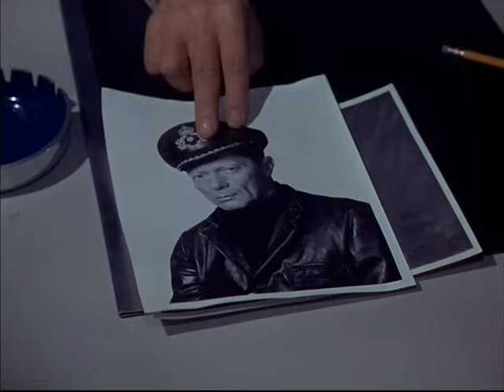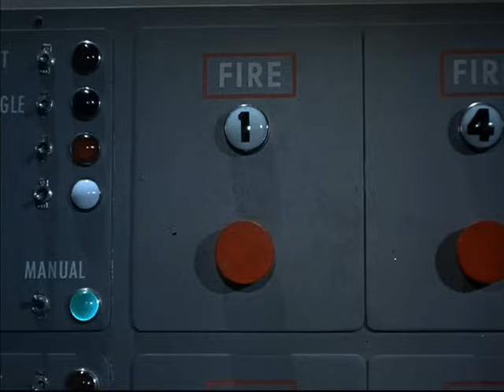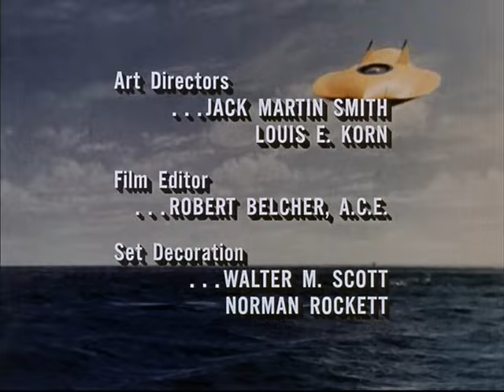Voyage to the bottom of the sea: The return of the phantom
Viaje al fondo del mar: El regreso del fantasma. Temporada 2, Episodio 26. El capitán Krueger regresa a causar más problemas.